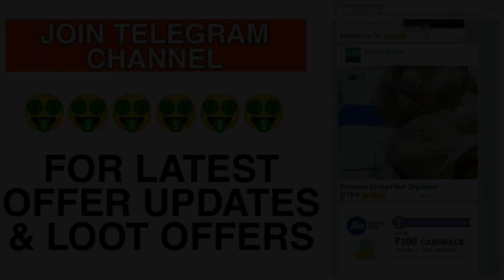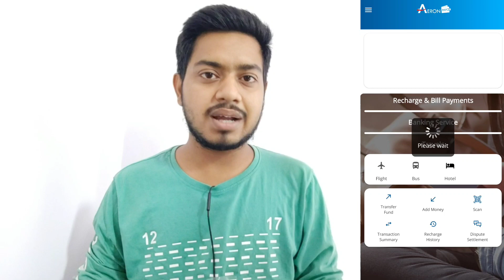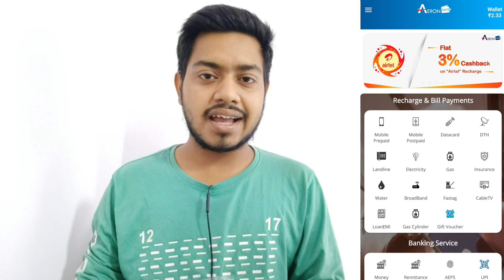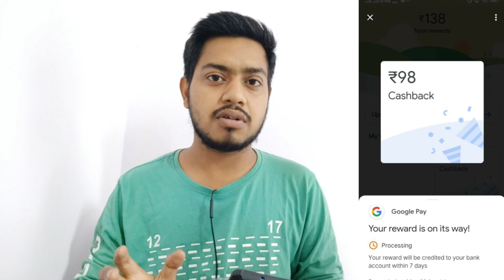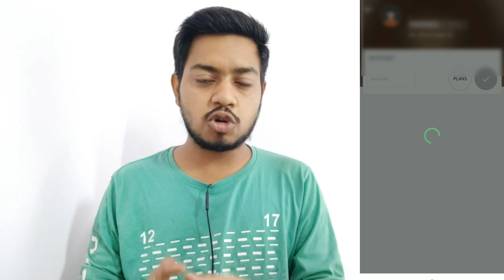Jio recharge cashback offer, Airtel and vi recharge offers, May 2021 recharge offer - Bokaro Special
Hello guys I am Kunal, owner of " Bokaro Special " youtube channel. In this video I am going to tell you about some latest recharge cashback offers of this month may 2021 , Lockdown recharge offers, Earn cashback on every recharge, Covid-19 recharge offers, Jio new recharge offer, Flat ₹100 off on jio recharge, Jio free recharge trick 2021 - Bokaro Special.

💖 Earning apps links :-

Topics discussed :-

1) Jio free recharge trick 2020
2) jio free recharge kaise kare
3) how to get free recharge in jio
4) jio coronavirus offer
5) free recharge trick jio 2020
6) how to free recharge in jio
7) jio 3 months free recharge
8) jio recharge offers today
9) jio free recharge offer today
10) jio free recharge trick today
11) Jio free recharge app today
12) jio recharge app today